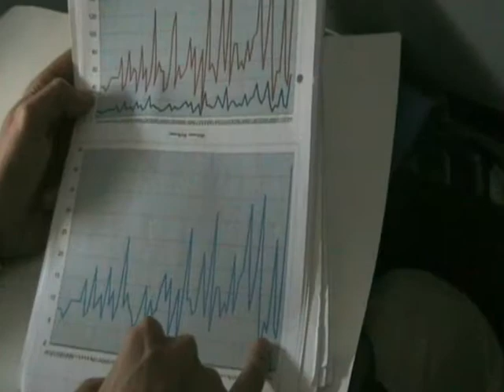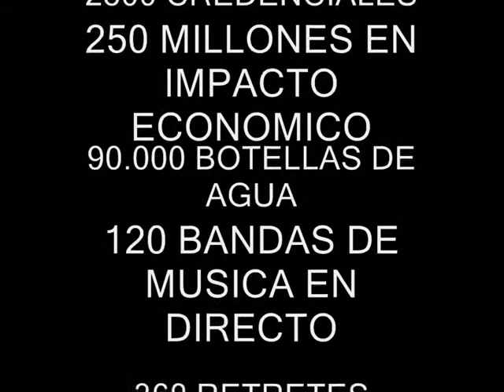America Web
Vídeo del segundo reto de Geo5 en América. La disciplina deportiva: carrera a pie, el evento; El maratón de Nueva York, la prueba más multitudinaria del planeta, casi 40.000 corredores con el mismo fin;  cruzar la línea de meta. Apolo se propuso como objetivo bajar de las 3 horas. Al final lo consiguió con un crono de 2h.57'19" . La experiencia consiste en atravesar los 5 distritos de la ciudad más cosmopolita del mundo y descubrir su multiculturalidad; Staten Island, Brooklyn, Queens, Bronx y Manhattan.